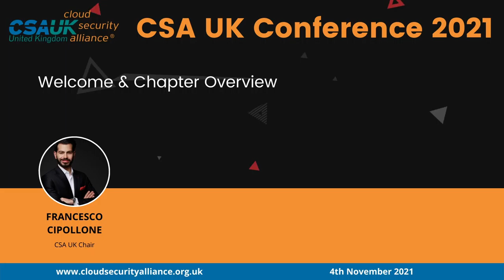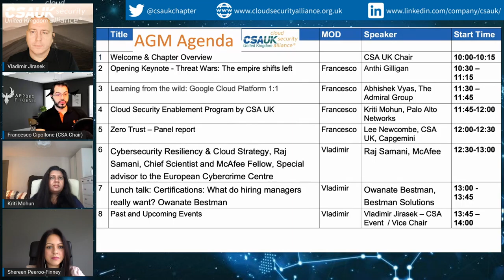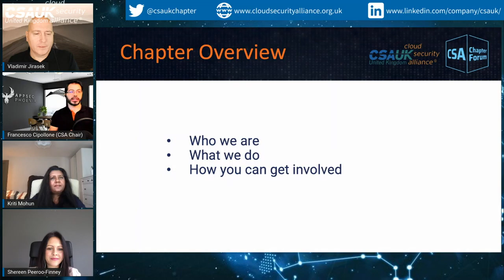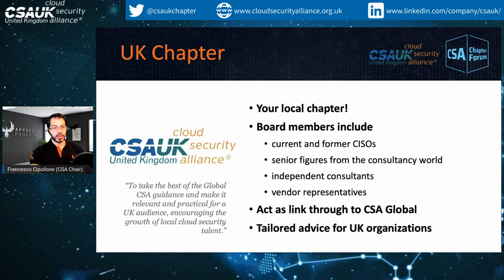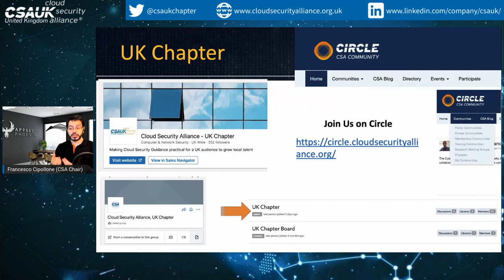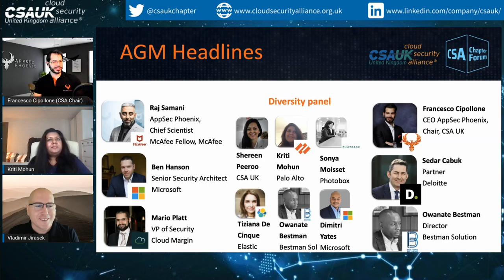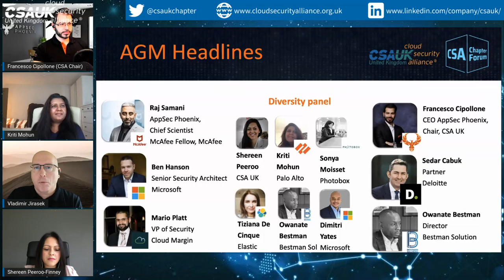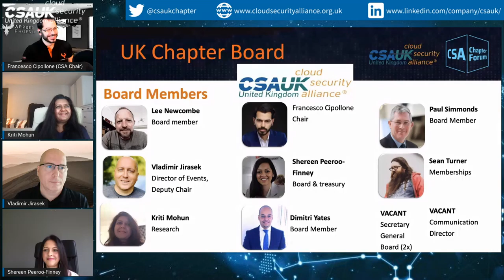CSA UK AGM 2021:Welcome & Chapter Overview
Francesco Cipollone, the CSA UK Chair, opens the CSA UK 2021 conference. Francesco talks about the chapter structure and activities.